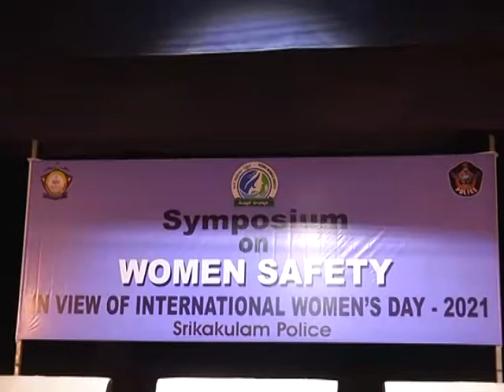Dist collector partcipated in WOMEN SAFETY at bapooji kalamandir in sklm on dt;06 03 2021